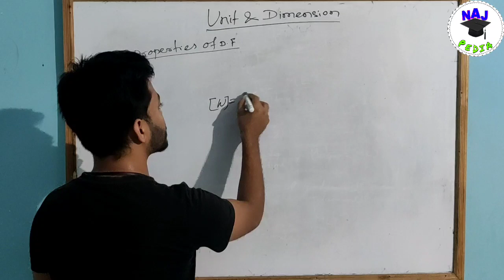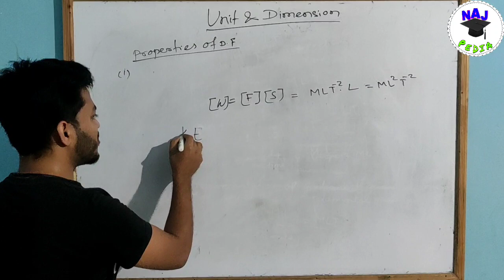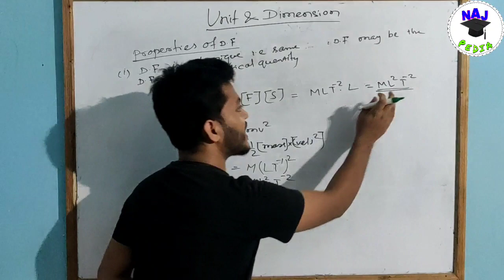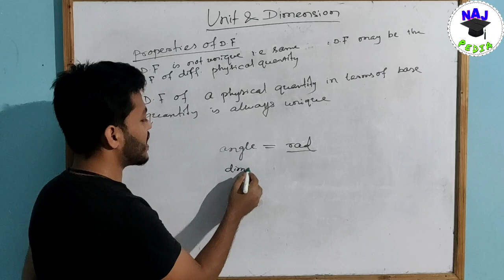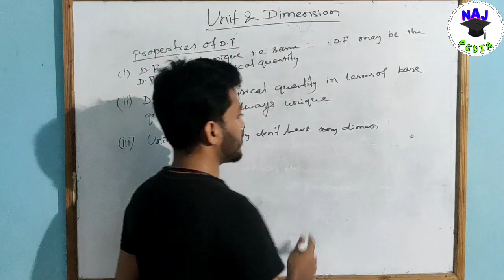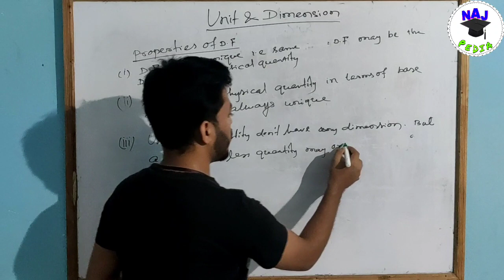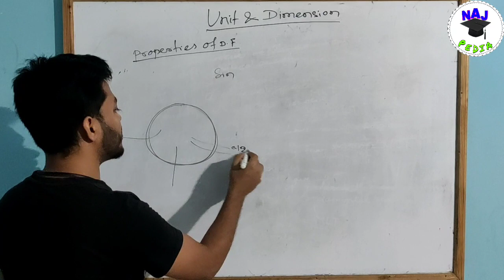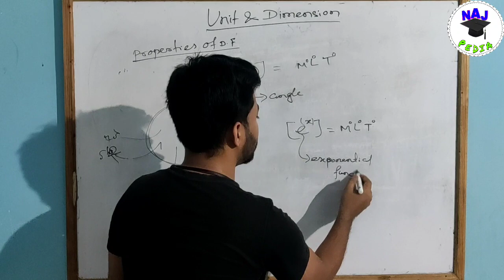Properties of dimension formula||Lec.-3 ||D.F of Trigonometric & exponential function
Unit & dimension|| Properties of dimension formula|| D.F of Trigonometric & exponential function ||
It's lecturer-3 in which I have discussed all about the properties of dimensional formula.The uniqueness of dimension formula and why does dimension formula of a physical quantity unique? Dimension formula of a constant quantity.Dimension formula of Trigonometric function and logarithmic function.